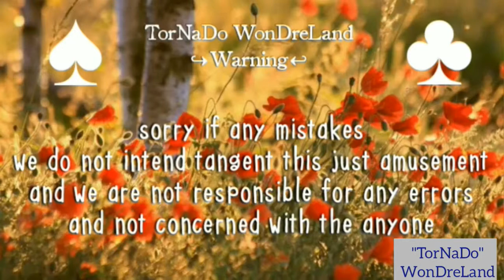StrayKids Miroh Idol list